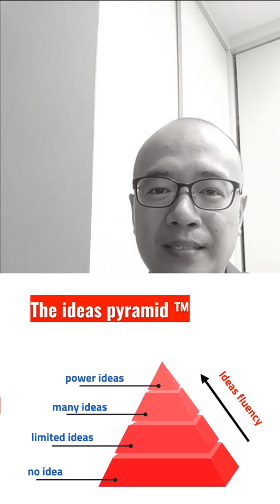MBA & creativity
MBA Creativity. MBA. Creativity

+++FREE resources for you: Skill matrix map of " 9 ways to build career edge over robots with human creativity"

Why MBA is about creativity?
Two creativity skills you should develop as part of your MBA.

00:45   Why creativity should be part of your MBA experience?

01:48    The first creativity skill in MBA is to "Speak up your ideas"

02:45 The second creativity skill MBA is to .

03:33   The Ideas Pyramid

05:05    3i model

05:42    Summary

Why you need to care?
If you are investing in your MBA, you are upskilling yourself. If you are upskilling yourself, make sure that you develop one of the most important skills towards the future.

★☆★ WANT TO OWN DICKSON'S BOOK? ★☆★
Would 2 book copies be enough for you?
1 for yourself & 1 for your colleague or friend.

Leadership for future of work: 9 ways to build career edge over robots with human creativity by Dickson Tang

★☆★ CONNECT WITH DICKSON ★☆★
Dickson Tang is a keynote speaker and motivational speaker. He travels from Singapore.
Keynote speaker Singapore
Motivational speaker Singapore